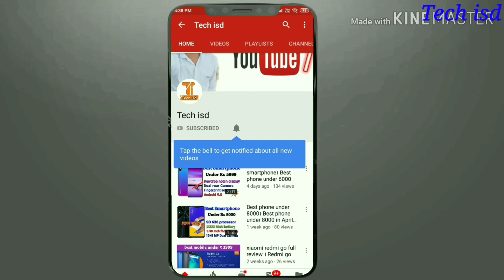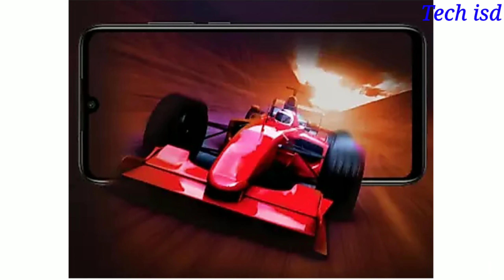Redmi Note 7S Only Rs 8999। best phone under 10000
Welcome friends
Dosto is video mein aapko redmi note 7s ke bare me bataya Gaya he friends is video me bataya gaya hai ki aap kaise redmi note 7s 9000 rupay  mein kharid sakte hain  doston redmi note 7s smartphone kafi value for money hai aur dosto agar aap 10000 ki price mein smartphone Lene ki soch rahe hain to ye aapke liye kafi achcha sabit ho sakta hai to dosto bas yahi information aap logon tak share karna chahta tha friends umeed karta hoon ki aapko is video se help mili hogi aur dosto agar aapko video pasand aayi ho to video ko like jarur kijiye or channel ko subscribe kijiye thanks

Used photos credit- Mi & Flipkart

Aapko bataya gaya _

1. Redmi note 7s
2. Redmi note 7s only 8999
3. Best smartphone offer
4. Best mobile offer
5. Best mobile under 10,000
6. Top mobile phones under 10000 budget
7. top 3best mobile under 10000 in July 2019
8. top best phone under 10000
9. best phones under 10000
10. best smartphone under 10000
11. top smartphones under 10000
12. best mobile under 10000
13. best mobiles under 10000
14. best phone under 10000
15. best camera phone under 10000
16. best smartphones under 10000
17. upcoming smartphones in july 2019
18. best phone under 10000 in 2019
19. best camera phone under 10000 in 2019
20. top 6 best phones under 10000 in 2019
21. redmi note 7s only 8999